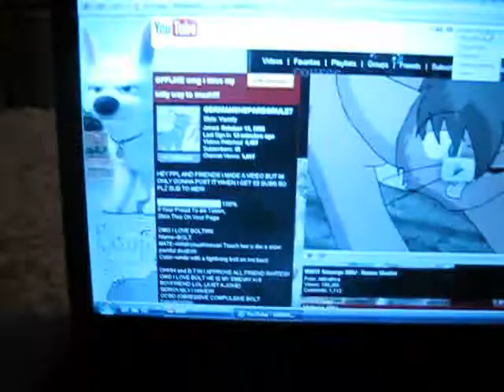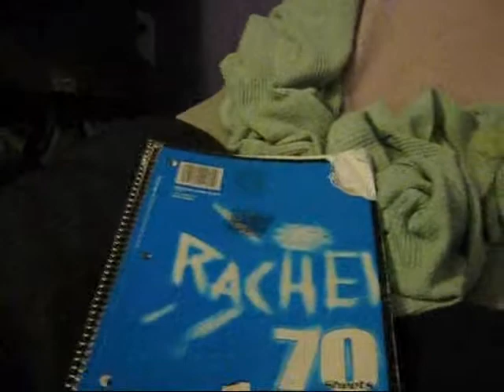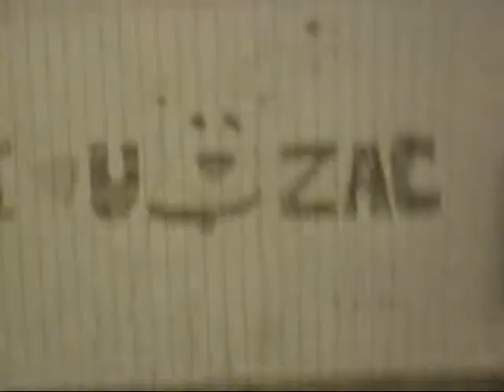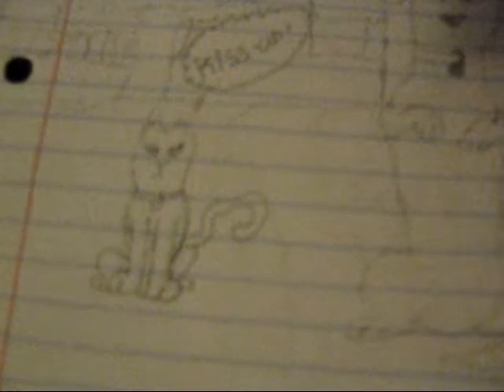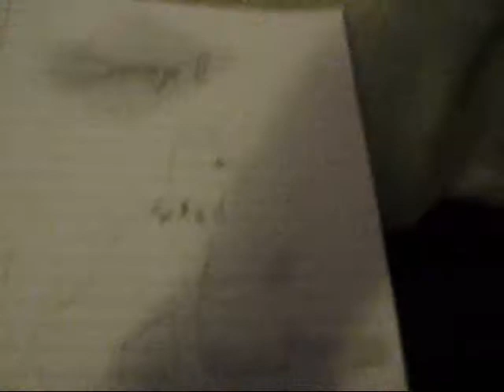Some More Of My Drawings!!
I AM NOW CALLED THUNDERBOLT PRODUCTIONS!!!

Ok well its basically what the video says just an update on my drawings and other stuff ok now i know what your thinking at the place where i said i memorized some lines from the movie Bolt WRONG! I memorized all i do the movie with my plushies! ((i am such a nerd)) anyways i really can recite the whole movie dont belevie me i would make a video but it would be to long and this is the beggining to a new series on GERMANSHEPARDSRULE7
it called the BOLT&MITTENS Show!!! me and my sister are gonna do funny skits with MY Plushies lol she doesnt have a yt so dont ask and someone ((not saying who)) said that alot of my vids have been removed or muted u wanna see them then go there you will fing half of my videos!